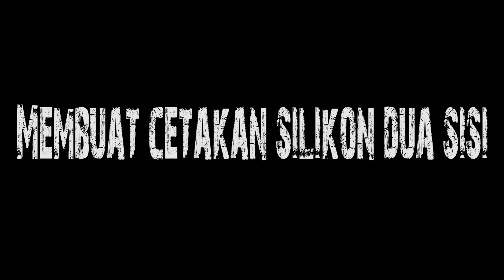Cara membuat cetakan dari Silicone Rubber dua sisi .How To Make Mold From Silicone Rubber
Kontak WA :  WA 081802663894 (wisnu purnomo / wicapu kreatif)
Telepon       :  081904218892